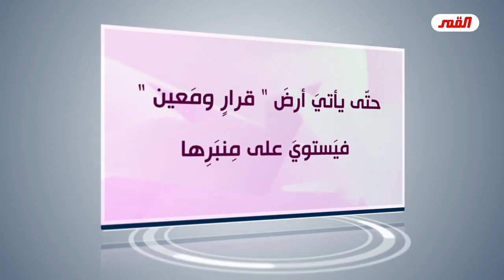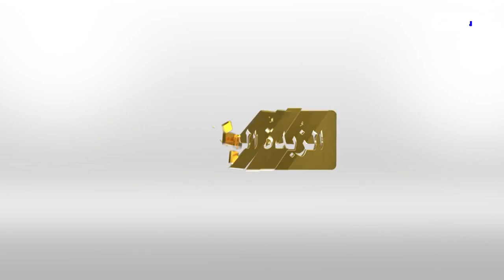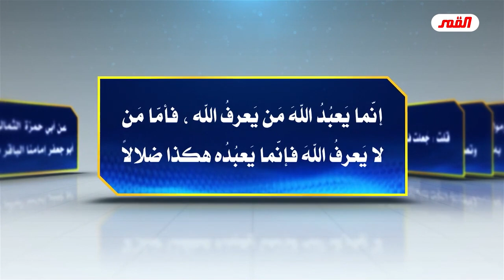لماذا علينا القيام بالتمهيد للإمام صاحب الزمان صلوات الله وسلامهُ عليه؟! هل هذا العمل ضروي وواجب؟!!